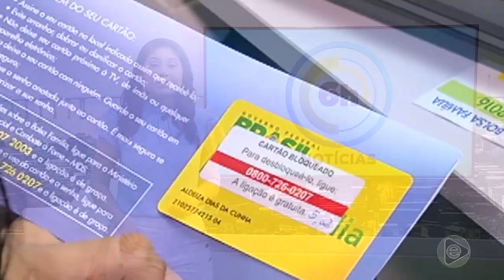6 Horas Notícias – 17 10 2019 02º Bloco